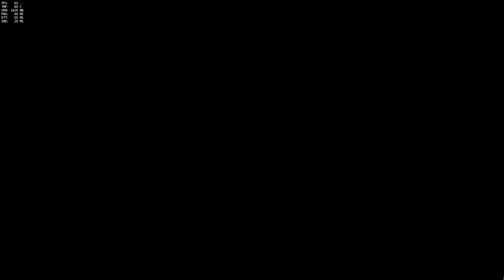HOLD THE DOOR!